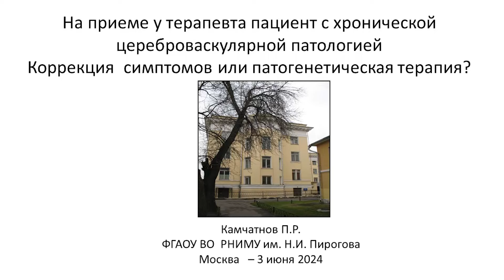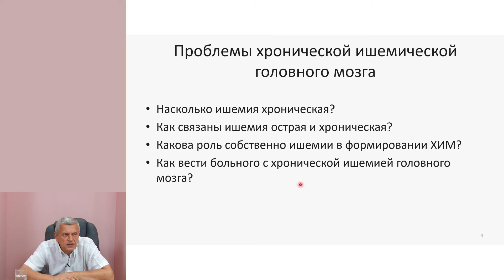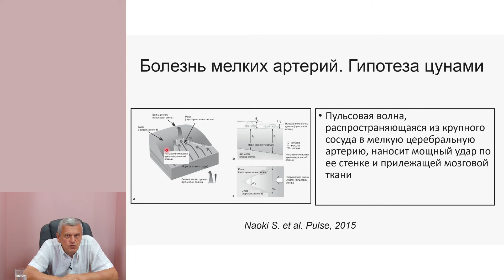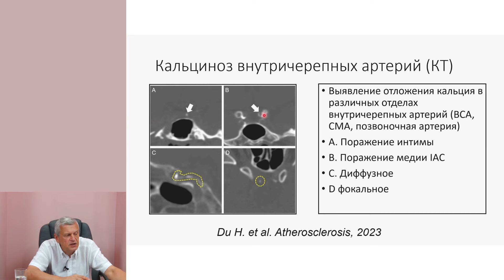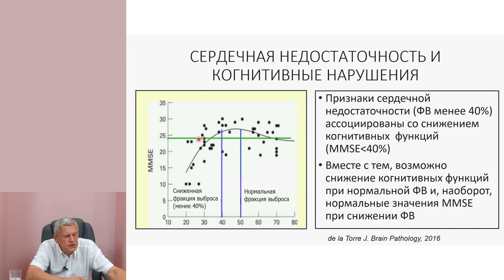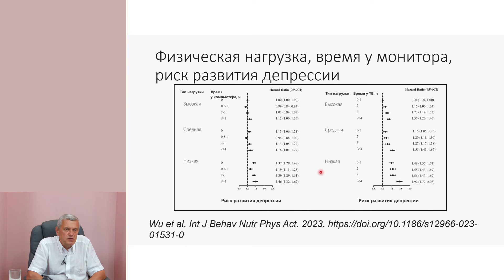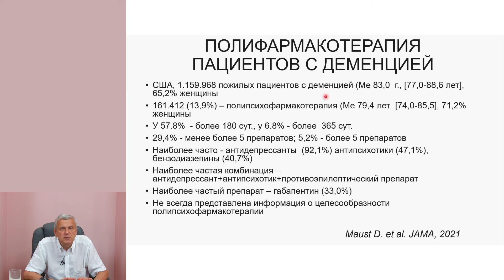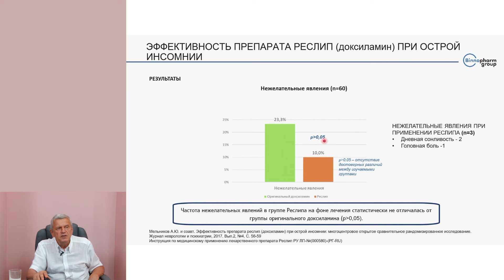Пациент с хронической цереброваскулярной патологией–коррекция симптомов или патогенетическая терапия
Лектор: Камчатнов П.Р., д.м.н., профессор кафедры неврологии, нейрохирургии и медицинской генетики лечебного факультета РНИМУ им. Н.И. Пирогова